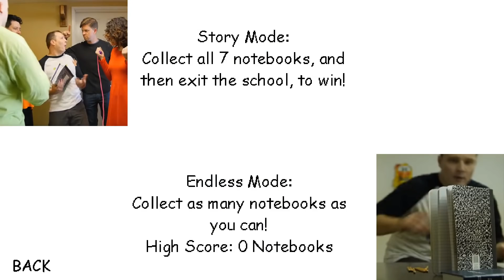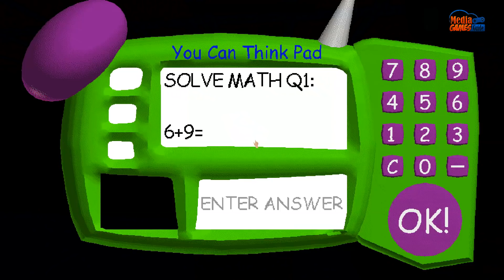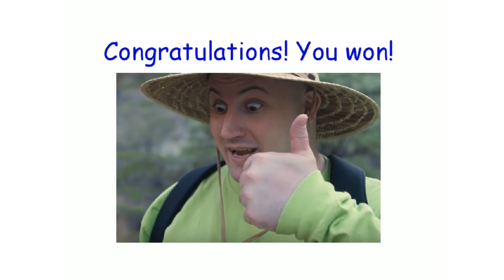New 1st Prize - Baldi's Basics in Education and Learning Realistic Edition Mod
Baldi's Basics in Education and Learning Realistic Edition Mod - Baldi's Basics V1.4 Mod Full game & All Endings